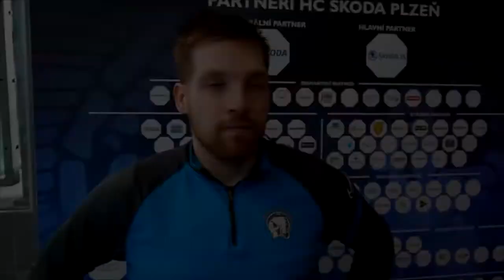Útočník Pavel Musil před zápasem proti Olomouci